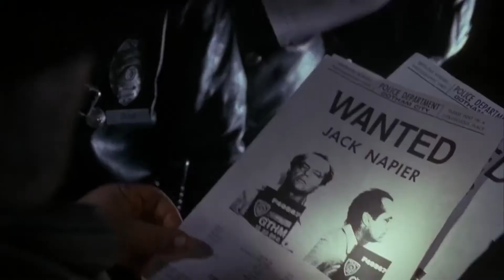Batman (1989) | The Batman Style Trailer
Title says it all! Batman (1989) | The Batman Style Trailer. Enjoy!